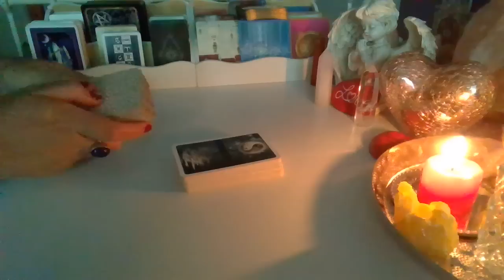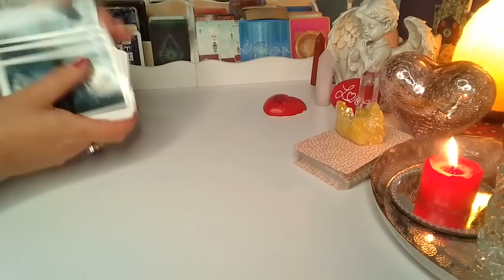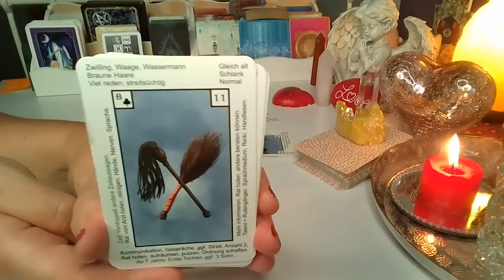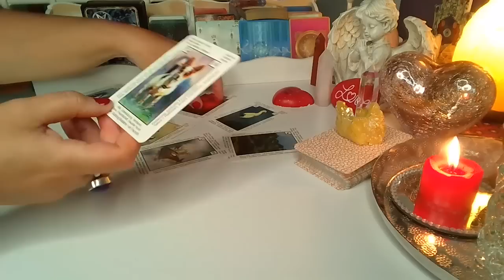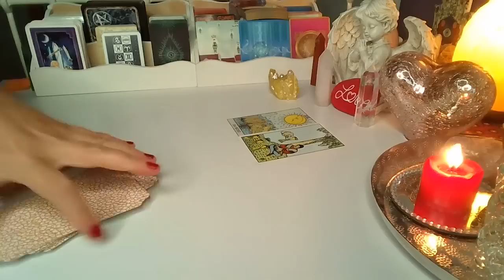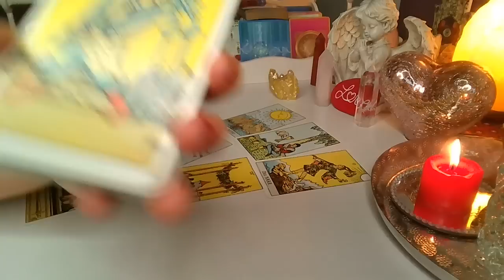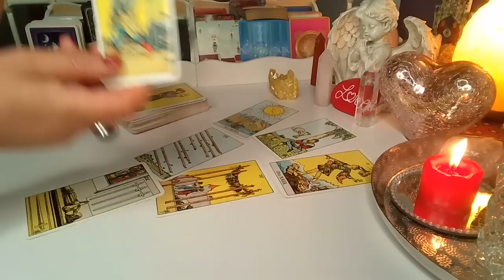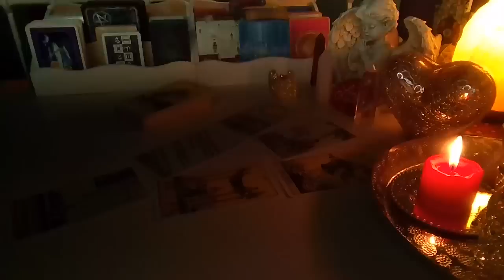Orakel ❤️ JEGO MYSLI O TOBIE❤️Karty LENORMANDA i TAROTA❤️wybierz´grupe ❤️ wrozby porady magia❤️